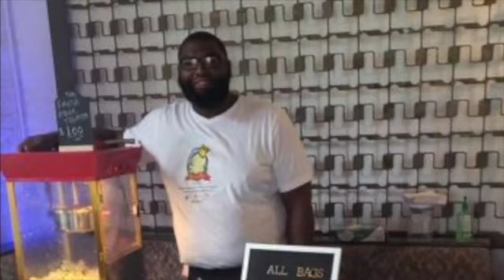Fasting... Fitness... Focus | Happy New Year!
It’s January... the start of a new year and, for many Christians and churches, the start of the beginning of the year fast! What’s intended to be a time of expectation and spiritual growth, for many years for me was 21 days of obligation and a list of things I couldn’t eat! In this video I share the resolve I had to come to within myself if I were going to continue to effectively participate in this time of fasting.

I hope you find some inspiration from this video and if you find fasting a struggle I am here to tell you... you are not alone!